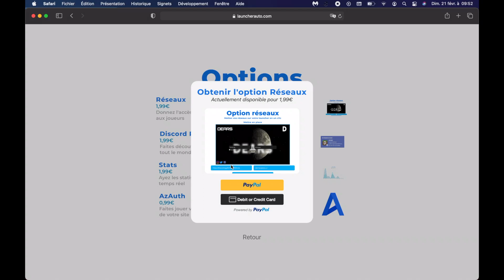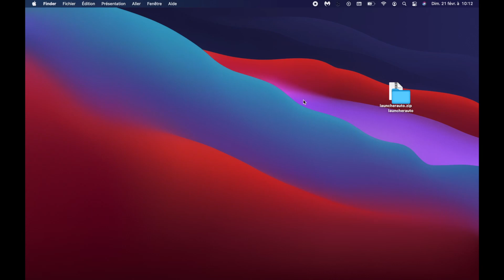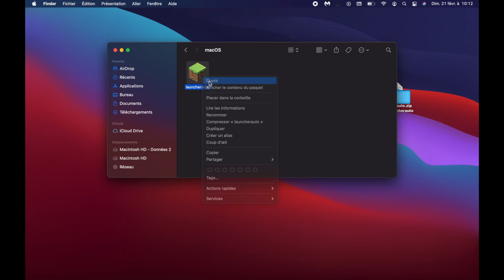LauncherAuto - Comment utiliser l'option Réseaux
Dans cette vidéo, vous allez apprendre comment utiliser l'option Réseaux pour afficher vos réseaux comme votre serveur Discord.

0:00 - Introduction
0:05 - Description de l’option
0:20 - Commencement
0:30 - Commande de l’option
0:50 - Mise en place de l’option
1:47 - Téléchargement du launcher
1:50 - Test de l’option
2:21 - Conclusion